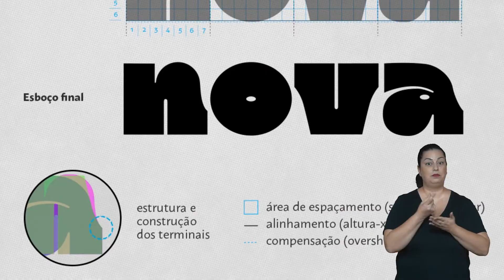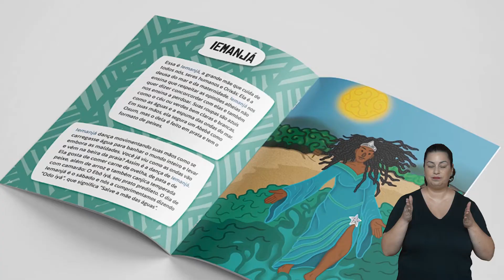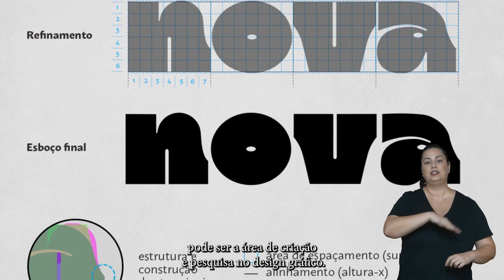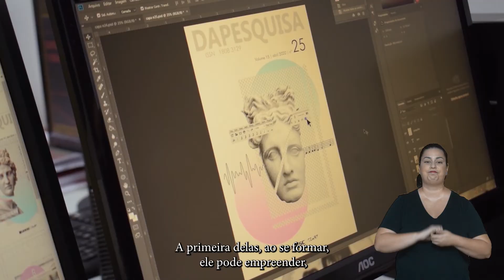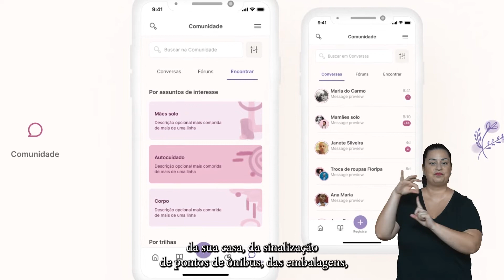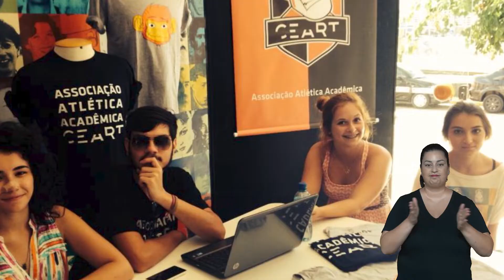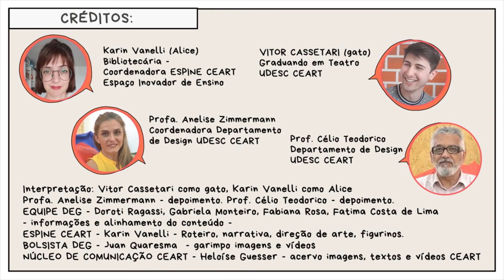Quer estudar no CEART? Conheça os curso de Artes Visuais, Teatro, Música, Moda e Design.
Universo CEART das Maravilhas! Alice, o mestre gato e outros personagens te apresentam, de modo irreverente, as profissões em artes, moda e design,  com depoimentos de professores e imagens da estrutura oferecida pelo centro de ensino: salas de aulas, laboratórios, ateliês, palcos, além dos eventos de moda, design, artes e cultura. Venha estudar no CEART você também!

Créditos:
Interpretação: Vitor Cassetari - graduando do curso de Artes Cênicas CEART UDESC  - como gato
Karin Vanelli - bibliotecária ESPINE CEART UDESC -  como Alice.
Profa. Anelise Zimmermann - Depto. DESIGN CEART UDESC - depoimento.
Prof. Célio Teodorico - DESIGN CEART UDESC - depoimento.
EQUIPE DEG - Profa. Fatima Costa de Lima, Técnicas: Doroti Ragassi, Gabriela Monteiro, Fabiana Rosa - informações e alinhamento do conteúdo.
ESPINE CEART - Karin Vanelli - Roteiro, narrativa, direção de arte, figurinos.
BOLSISTA DEG - Juan Quaresma  - garimpo imagens e vídeos
NÚCLEO DE COMUNICAÇÃO CEART - Heloíse Guesser - produção e acervo de imagens, textos e vídeos institucionais CEART.